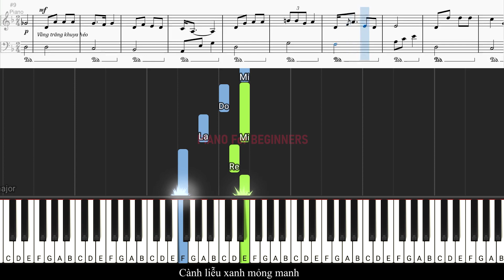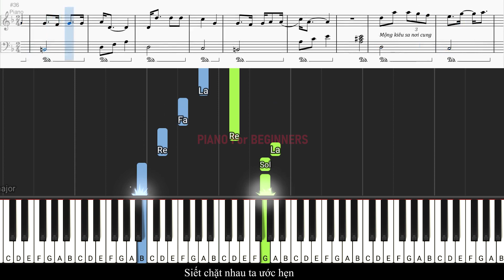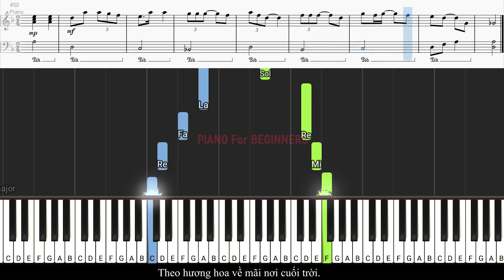LẠC CHỐN HỒNG TRẦN - LÃ PHONG LÂM | PIANO For BEGINNERS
MỤC ĐÍCH KÊNH DÀNH CHO NGƯỜI MỚI CHƠI NHẠC CỤ PIANO.
Cảm ơn bạn đã quan tâm đến PIANO For BEGINNERS.
Vẫn là mục đích giúp các bạn tiếp cận với các bài hát các bạn thích, mình định hướng giúp các bạn chơi nhạc cụ, chứ không phải để thưởng thức âm nhạc Piano Cover.
Như tên kênh "PIANO For BEGINNERS" các bài Video Tutorial Sheet tạo ra mình đơn giản nhất có thể, nên đôi khi các bạn nghe sẽ chắc chắn không hây và nhiều bạn chơi Trung Bình, Khá, Tốt sẻ không thích các bạn có thể bỏ qua hoặc dislike tùy các bạn không sau cả thực chất nó không ảnh hưởng đến định hướng của mình.
© Bản quyền thuộc về PIANO For BEGINNERS
© Copyright by PIANO For BEGINNERS ☞ Do not Reup